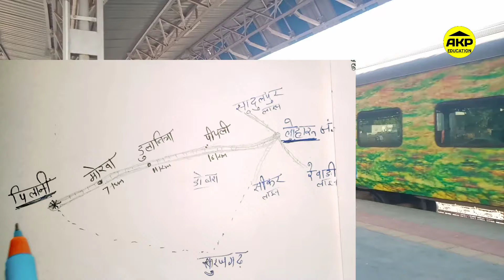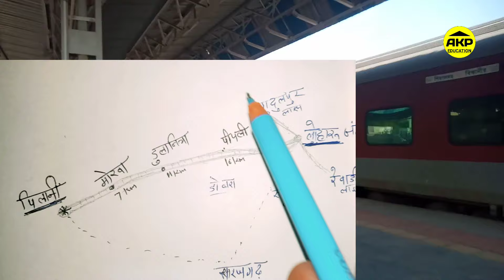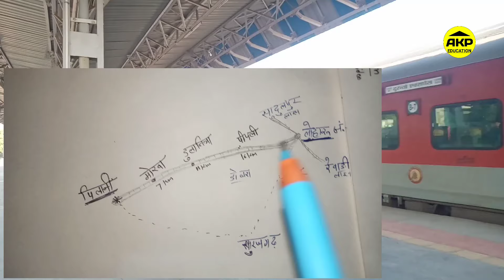पिलानी से लोहारू नयी रेल्वे लाईन | पिलानी से लोहारू के बीच रेलवे स्टेशन | Pilani railway station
Today is my video लोहारू से पिलानी नई लाइन सर्वे की मंजूरी। लोहारू से पिलानी के बिच रेल्वे स्टेशन
पिलानी रेल्वे स्टेशन से लोहारू जंक्शन के बिच 03 रेल्वे स्टेशन

jhunjhunu